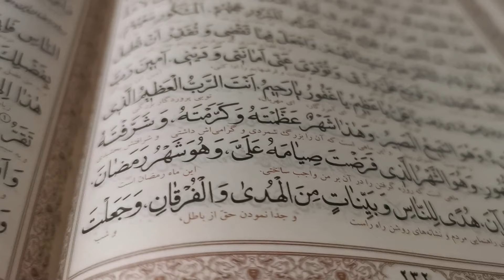يا علي يا عظيم | نزار القطري | Nazar Al Qatari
الرادود
مداح اهل بیت

متوفر على المنصات الصوتية في الرابط التالي

يَا عَلِيُّ يَا عَظِيمُ، يَا غَفُورُ يَا رَحِيمُ، أَنْتَ ٱلرَّبُّ الْعَظِيمُ ٱلَّذِي لَيْسَ كَمِثْلِهِ شَيءٌ وَهُوَ ٱلسَّمِيعُ الْبَصِيرُ، وَهٰذَا شَهْرٌ عَظَّمْتَهُ وَكَرَّمْتَهُ، وَشَرَّفْتَهُ وَفَضَّلْتَهُ عَلَىٰ ٱلشُّهُورِ، وَهُوَ ٱلشَّهْرُ ٱلَّذِي فَرَضْتَ صِيَامَهُ عَلَيَّ، وَهُوَ شَهْرُ رَمَضَانَ، ٱلَّذي أَنْزَلْتَ فِيهِ الْقُرْآنَ، هُدَىً لِلنَّاسِ وَبَيِّنَاتٍ مِنَ الْهُدَىٰ وَالْفُرْقَانِ، وَجَعَلْتَ فِيهِ لَيْلَةَ الْقَدْرِ، وَجَعَلْتَهَا خَيْراً مِنْ أَلْفِ شَهْرٍ، فَيَا ذَا الْمَنِّ وَلاَ يُمَنُّ عَلَيْكَ، مُنَّ عَلَيَّ بِفَكَاكِ رَقَبَتِي مِنَ ٱلنَّارِ فِيمَنْ تَمُنَّ عَلَيْهِ، وَأَدْخِلْنِى الْجَنَّةَ بِرَحْمَتِكَ يَا أَرْحَمَ ٱلرَّاحِمِينَ